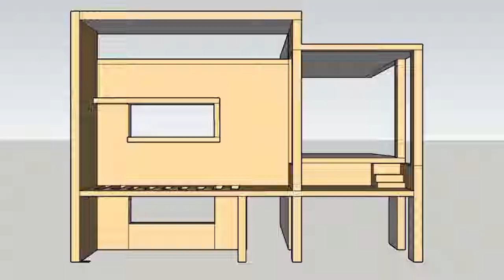Aarna ne mujhe injection Diya dekho 😟 | work with daily vlog | Madhuri Sant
daily vlogs
family vlog
daily vlog
daily routine
office work with house work
work from home
architec life
lifestyle
architecture work
homework
family time